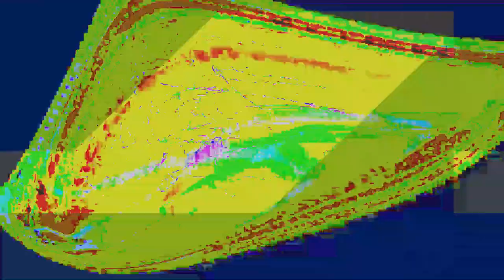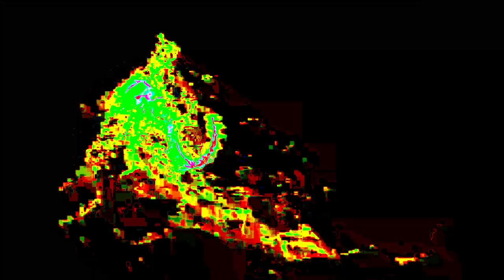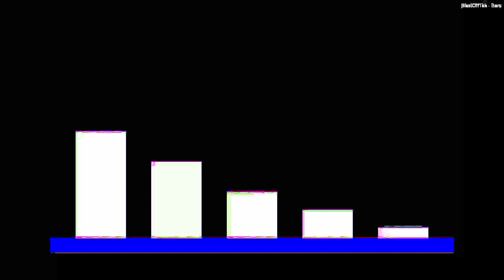[EPILEPSY WARNING] Movie 24 01 25 00h11m33s